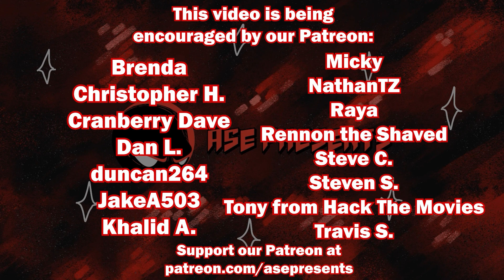Mint Salad Saw Werewolf By Night (MOVIE REVIEW)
I think the newest entry to the MCU brings monsters front and center in a really cool way. I'm definitely excited for more Marvel horror. I watch a lot of Twilight Zone, so I love the black and white, and I think it is appropriate for setting the tone of this film, and the gore they got away with was a lot of fun too! What do you think of this special presentation, is this Marvel kino, or poor imitation of universal horror?